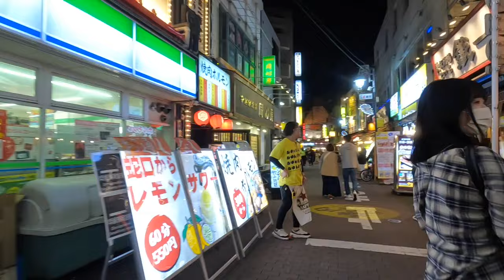【4K】Walking in AKABANE of Tokyo, famous for senberoonly 1,000 yen can get drunk せんべろで有名な赤羽を散歩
今日は土曜日、夜22時頃
昼間からお酒を飲む人が多いことで有名な赤羽駅周辺を散歩しました。
東口を出て、商店街を通りダイエー近くまで向かい
その後、赤羽一番街をぐるっと回ってきました。

赤羽の代名詞といえば、せんべろ
千円でベロベロニ酔うことができることから
この名前で呼ばれています。
一番街では、昼からお客さんが入り
お酒を楽しんでいる方が多い、とのことです。
お酒好きにはたまらない街でしょう！

店内だけでなく、店外（テラス席）もあるため
今の情勢でも、お酒を楽しみやすいです。

夜遅くまで飲み屋で明るい街、赤羽の雰囲気を堪能してください。

Today is Saturday, around 22:00
I took a walk around Akabane Station, which is famous for having many people who drink alcohol from the daytime.
Go out the east exit and go through the shopping street to near Daiei
After that, I went around Akabane Ichibangai.

Akabane is synonymous with senbero
Because you can get drunk with 1,000 yen
called by this name.
In Ichibangai, customers come in from noon.
It is said that many people enjoy drinking.
It's an irresistible city for sake lovers!

Not only inside the store, but also outside the store (terrace seats)
Even in the current situation, it is easy to enjoy alcohol.

Enjoy the bright atmosphere of Akabane at bars until late at night.

今天是周六，22:00左右
我在赤羽站附近散步，该站以白天喝酒的人很多而闻名。
从东口出来，穿过商店街到大荣附近
之后，我在赤羽一番街转了一圈。

赤羽是senbero的代名词
因为你可以用 1,000 日元喝醉
以这个名字称呼。
在一番街，顾客从中午就进来了。
据说很多人喜欢喝酒。
对于清酒爱好者来说，这是一个无法抗拒的城市！

不仅在店内，而且在店外（露台座位）
即使在目前的情况下，也很容易享受酒精。

在酒吧享受赤羽明亮的气氛，直到深夜。

오늘은 토요일, 밤 22시경
낮부터 술을 마시는 사람이 많은 것으로 유명한 아카바네 역 주변을 산책했습니다.
동쪽 출구를 나와 상점가를 지나 다이에이 근처로 향합니다.
그 후, 아카바네 제일 거리를 빙빙 돌고 왔습니다.

아카바네의 대명사라고하면, 센베로
천엔에 베로 베로니 취할 수 있기 때문에
이 이름으로 불립니다.
가장 거리에는 낮부터 손님이 들어갑니다.
술을 즐기는 분이 많다는 것입니다.
술 좋아하게는 견딜 수 없는 거리입니다!

점내뿐만 아니라 점외 (테라스 석)도 있기 때문에
지금의 상황에서도 술을 즐기기 쉽습니다.

밤늦게까지 술집에서 밝은 도시, 아카바네의 분위기를 즐기세요.

आज शनिवार है, लगभग 22:00
मैंने अकाबाने स्टेशन का चक्कर लगाया, जो दिन के समय से शराब पीने वाले कई लोगों के लिए प्रसिद्ध है।
पूर्व से बाहर निकलें और शॉपिंग स्ट्रीट के माध्यम से Daiei . के पास जाएं
उसके बाद, मैं अकाबाने इचिबांगई के आसपास गया।

अकाबेन senbero . का पर्याय है
क्योंकि आप 1,000 येन के नशे में धुत्त हो सकते हैं
इस नाम से पुकारा जाता है।
इचिबंगई में दोपहर से ग्राहक आते हैं।
कहा जाता है कि बहुत से लोगों को शराब पीने में मजा आता है।
यह खातिर प्रेमियों के लिए एक अनूठा शहर है!

न केवल दुकान के अंदर, बल्कि दुकान के बाहर भी (छत की सीटें)
मौजूदा हालात में भी शराब का मजा लेना आसान है.

देर रात तक बार में अकाबाने के उज्ज्वल वातावरण का आनंद लें।

Hoy es sábado, alrededor de las 22:00
Di un paseo por la estación de Akabane, que es famosa por tener muchas personas que beben alcohol durante el día.
Salga por la salida este y pase por la calle comercial hasta cerca de Daiei.
Después de eso, di una vuelta por Akabane Ichibangai.

Akabane es sinónimo de senbero
Porque te puedes emborrachar con 1000 yenes
llamado por este nombre.
En Ichibangai, los clientes llegan desde el mediodía.
Se dice que mucha gente disfruta bebiendo.
¡Es una ciudad irresistible para los amantes del sake!

No solo dentro de la tienda, sino también fuera de la tienda (asientos en la terraza)
Incluso en la situación actual, es fácil disfrutar del alcohol.

Disfrute del ambiente alegre de Akabane en los bares hasta altas horas de la noche.

Aujourd'hui c'est samedi, vers 22h00
Je me suis promené dans la gare d'Akabane, célèbre pour avoir beaucoup de gens qui boivent de l'alcool pendant la journée.
Sortez par la sortie est et traversez la rue commerçante jusqu'à près de Daiei
Après cela, j'ai fait le tour d'Akabane Ichibangai.

Akabane est synonyme de senbero
Parce que tu peux te saouler avec 1 000 yens
appelé de ce nom.
A Ichibangai, les clients arrivent à partir de midi.
On dit que beaucoup de gens aiment boire.
C'est une ville irrésistible pour les amateurs de saké !

Non seulement à l'intérieur du magasin, mais aussi à l'extérieur du magasin (sièges de terrasse)
Même dans la situation actuelle, il est facile d'apprécier l'alcool.

Profitez de l'atmosphère lumineuse d'Akabane dans les bars jusque tard dans la nuit.